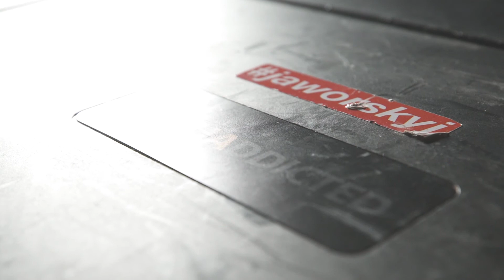Life All Stars Tour 2016